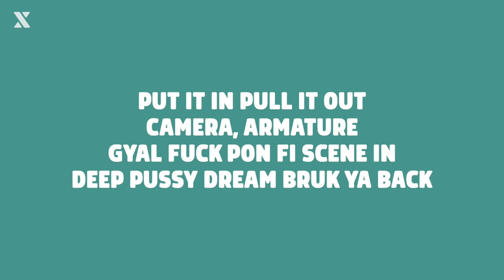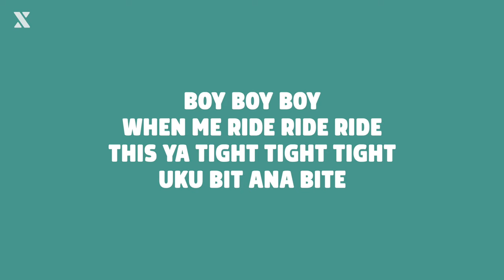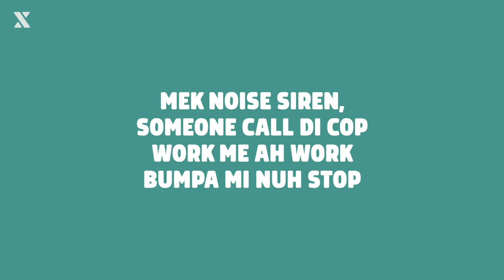Stefflon Don & Spice - Clockwork (Lyrics)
Making Music?